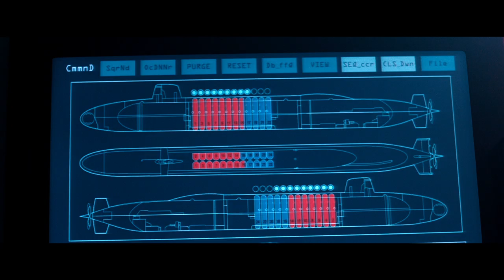White House Down Trailer #2 2013 Jamie Foxx Movie - Official [HD]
White House Down Trailer #2 2013 - Official movie trailer 2 in HD - starring Channing Tatum, Jamie Foxx, Maggie Gyllenhaal - directed by Roland Emmerich - a Washington, D.C. police officer is on a tour of the presidential mansion when a heavily armed group of paramilitary invaders attacks.

"White House Down" movie hits theaters June 28, 2013.

In Columbia Pictures' White House Down, Capitol Policeman John Cale (Channing Tatum) has just been denied his dream job with the Secret Service of protecting President James Sawyer (Jamie Foxx). Not wanting to let down his little girl with the news, he takes her on a tour of the White House, when the complex is overtaken by a heavily armed paramilitary group. Now, with the nation's government falling into chaos and time running out, it's up to Cale to save the president, his daughter, and the country. White House Down trailer 2013 is presented in full HD 1080p high resolution.

WHITE HOUSE DOWN 2013 Movie
Starring: Channing Tatum, Jamie Foxx, Maggie Gyllenhaal, Jason Clarke, Richard Jenkins, and James Woods

White House Down official movie trailer courtesy Sony Pictures.